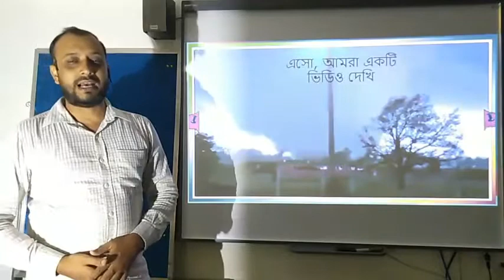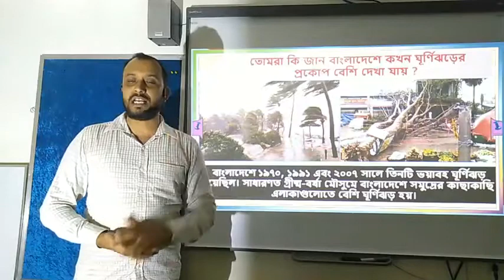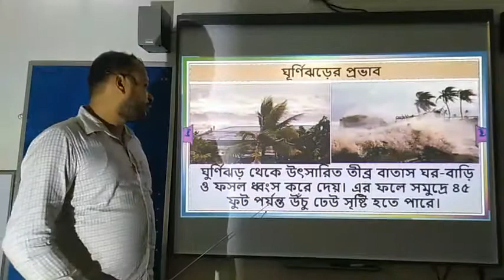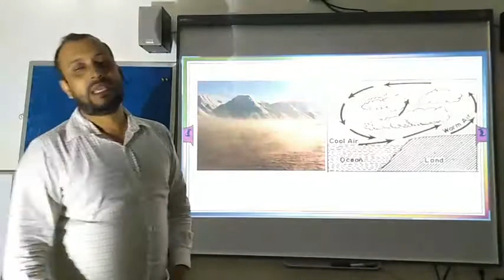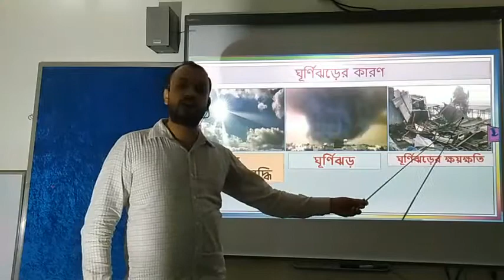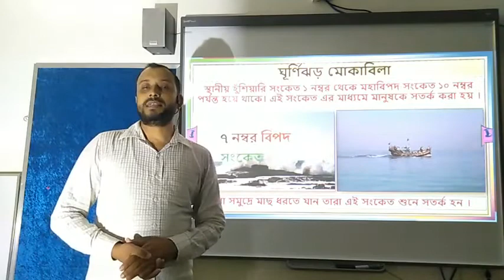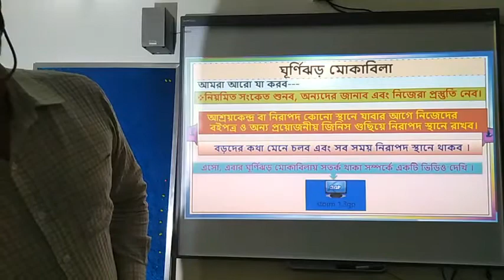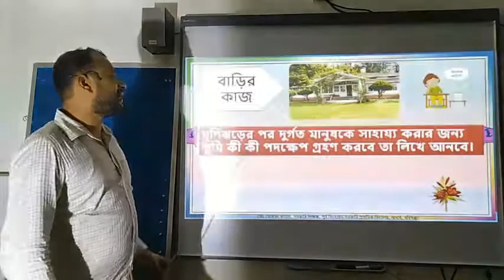Patgati Government Primary SchoolTungipara, Gopalganj.Class: 4th